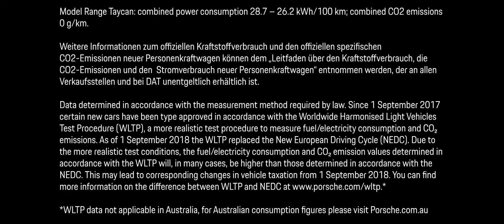The soul of Sydney, electrified - the new Porsche Taycan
An all-electric innovation that has racked up around 50 international awards, the Taycan is the sports car you’d expect from Porsche, and more. So, when it came to introducing a car this exciting to Australia, it deserved an equally dazzling debut.

Sydney’s stunning Darling Harbour recently played backdrop to an innovative water projection featuring the new all-electric Taycan. Over the course of one night, thousands of people enjoying their evening on the waterfront were enamoured and entertained by an eye-catching spectacle playing out over the harbour.